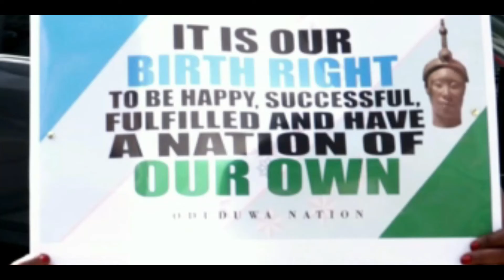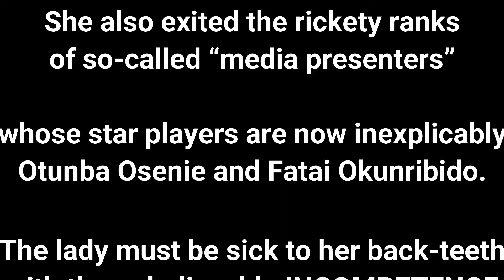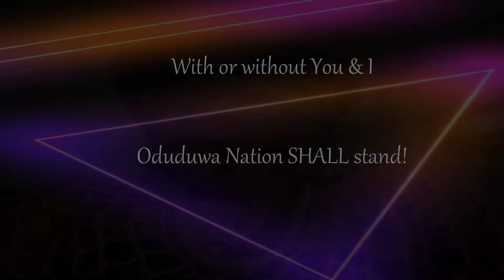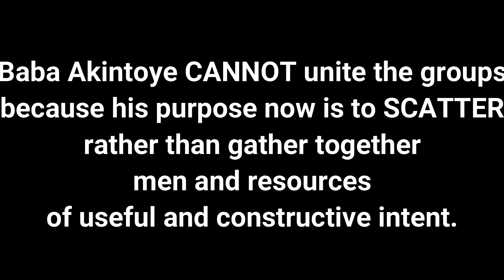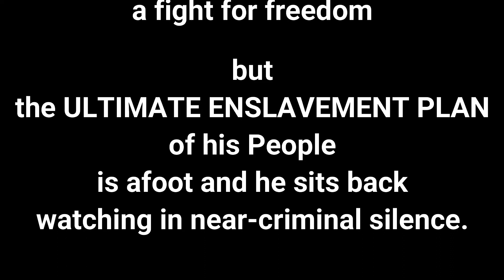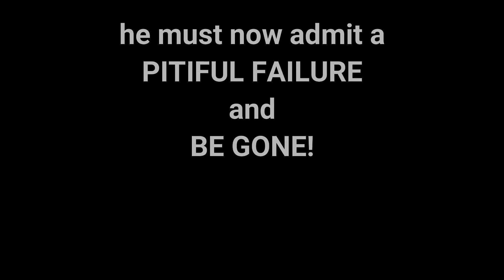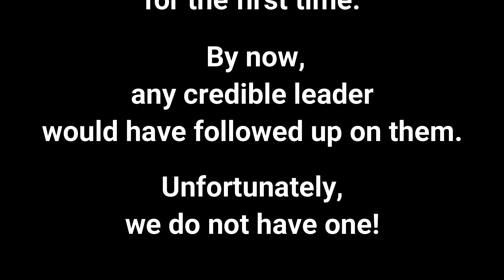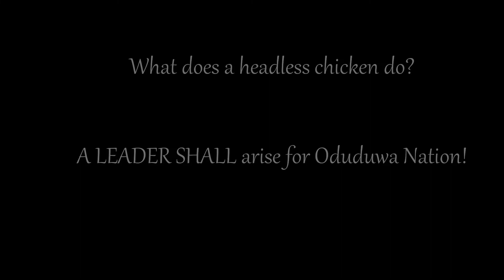ELEDUMARE Will Appoint A LEADER For Oduduwa Nation! Right Now We Have None!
Tenny Omoologo sends a strong message to Prof Banji Akintoye on his leadership (or lack of it) of Oduduwa Nation Campaign.